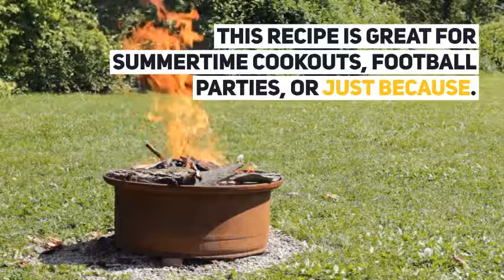Hamburger Cheese Dip with RoTel and Velveeta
This Hamburger Cheese Dip with RoTel and Velveeta is sure to be your a family's newest favorite. This RoTel Dip with ground beef recipe is like having snack night, but it still has some meat, dairy, and veggies in it!